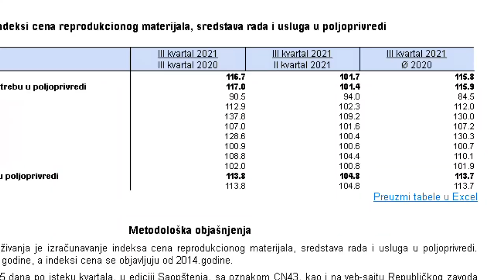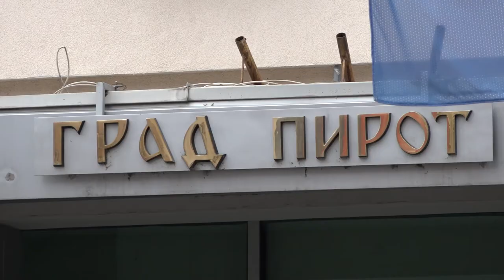ENORMNO VISOKE CENE ĐUBRIVA UGROŽAVAJU POLJOPRIVREDNU PROIZVODNJU